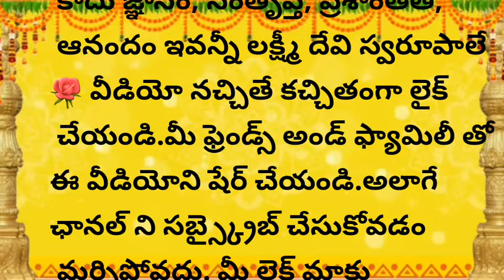మనిషి ఈ 8 విషయాలను తెలుసుకుంటే ఎప్పటికీ పేదవాడు కాలేడు కదా|శ్రీకృష్ణుడు చెప్పిన కథ|Devotional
kumbha rashi 2024
varalakshmi vratham2024date
అయోధ్య అక్షింతలు
తులసి కోటను ఈ విధంగా పూజిస్తే మీ ఇంట్లోకి లక్ష్మీదేవి అడుగుపెడుతుంది||
tulasiplant
పూజ గదిలో ఈ వస్తువులను పెట్టుకుంటే మీ ఇంట్లోకి లక్ష్మీదేవి వస్తుంది|
మీ పూజ గది ఇలా ఉంటేనే మీకు పూజ చేసిన ఫలితం దక్కుతుంది||పూజగది నియమాలు|| నిత్య దీపారాధన.
ఆడవాళ్లకు ఇవి అవసరం| ధర్మసందేహాలు| తాళపత్ర రహస్యాలు.
ఇంట్లో తెలియక చేసే అమంగళకరమైన పనులు
ఇంటి ఇల్లాలు చేయకూడని కొన్ని పనులు, ఈ వస్తువులు తీసుకున్న ఇచ్చిన దరిద్రమే, రాశి ఫలితాలు,
 మన సంప్రదాయాలు ఆచారాలు ,ఇంటిని చూసి ఇల్లాలిని చూడమన్నారు, మహిళలు ఇవి పాటిస్తే ఆ ఇల్లు లక్ష్మీ నివాసమే, హిందూ ధర్మం, తధాస్తు దేవతలు, ఇంటిముందు ఏడు చెట్లు ఉంటే లక్ష్మీదేవి అనుగ్రహం తప్పకుండా కలుగుతుంది, గృహ నియమాలు, ఇల్లాలు ఇలా ఉంటే ఆ లక్ష్మీదేవికి చెప్పలేనంత ఇష్టం, సనాతన హిందూ ధర్మం
talapatranidhi Facts
మన ఆచారాలు
మన సంప్రదాయాలు
తెలుగు సాహిత్యం
తెలుగు సంస్కృతి
జీవిత సత్యాలు
తాళపత్ర జీవిత వాక్యం
తాళపత్ర నిధి
తాళపత్ర గ్రంధాలు
తాళపత్ర రహస్యాలు
తాళపత్ర సత్యాలు
realtionship quotes in telugu
intresting quotes telugu
motivational quotestelugu
good health intelugu
వాస్తు శాస్త్రం
vasthu in telugu
dharma sandehalu|dharma sandehalu in telugu|dharma sandehalu|dharma sandehalu telugu|
సూక్తులు| తెలుగు ఆచారాలు| తెలుగు కట్టుబాట్లు| ఆచారాలు కట్టుబాట్లు| తెలుగు సాంప్రదాయాలు| భక్తి మాటలు| భక్తి పాటలు| మంచి మాటలు| తెలుగు పండగలు| దైవ వ్యవహారాలు| ప్రవచనాలు| దైవభక్తి| జీవిత సత్యాలు |నిత్య సత్యాలు| తాళపత్ర గ్రంధాలు| తాళపత్ర| తాళపత్ర రహస్యాలు| తాళపత్ర గ్రంథ రహస్యాలు